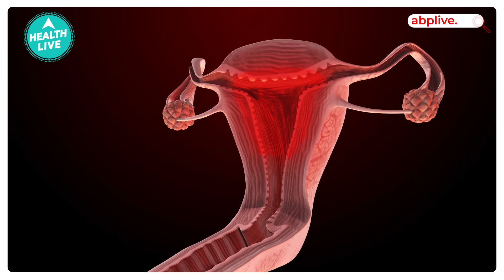Sunaina Roshan को कैसे हुआ Cervical Cancer | Health Live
Bollywood star Hrithik Roshan's sister, Sunaina Roshan, recently shared her battle with a rare form of cancer: cervical lymphoma. This unusual cancer, affecting the cervix, was diagnosed after Sunaina noticed unusual blood clots during her period and sought medical advice. Despite the rarity of cervical lymphoma, it is distinct from more common forms of cervical cancer as it originates in lymphatic tissues rather than the cervix itself, where lymphoid tissue is absent.

Dr. Ganesh Rewas highlighted that lymphoma of the cervix is extremely rare. Sunaina, affected by significant hair loss, expressed concerns about this side effect. Early symptoms to watch for include abnormal vaginal bleeding, pelvic pain, and unusual discharge. Anyone experiencing these symptoms should consult a healthcare provider for appropriate testing and diagnosis.